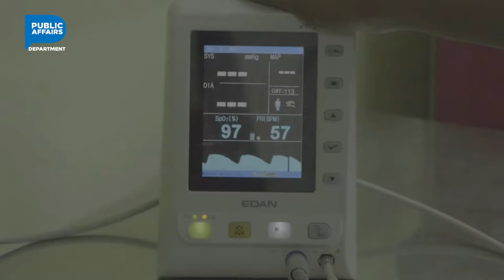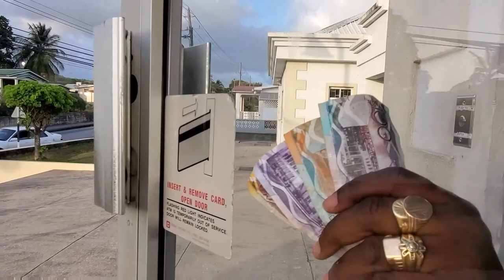A Look Inside the Barbados Defence Force - Part 2